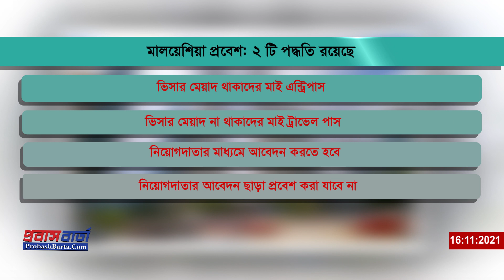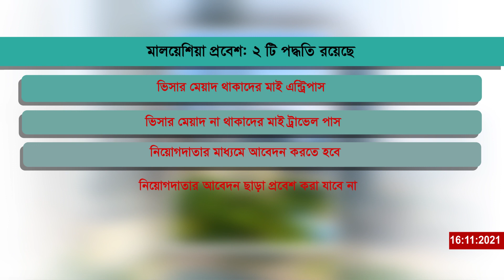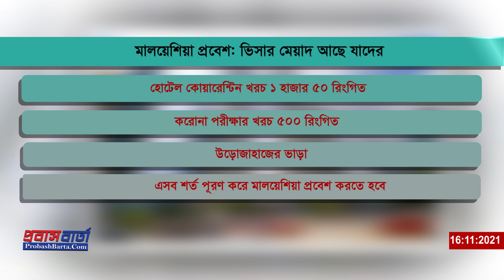মালয়েশিয়া প্রবাসী ও নতুন কর্মীদের অনিশ্চয়তা বাড়ছে। Bangladeshi Worker in Malaysia and Calling Visa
মালয়েশিয়া প্রবাসী ও নতুন কর্মীদের অনিশ্চয়তা বাড়ছে। Bangladeshi Worker in Malaysia and Calling Visa 2021 ।